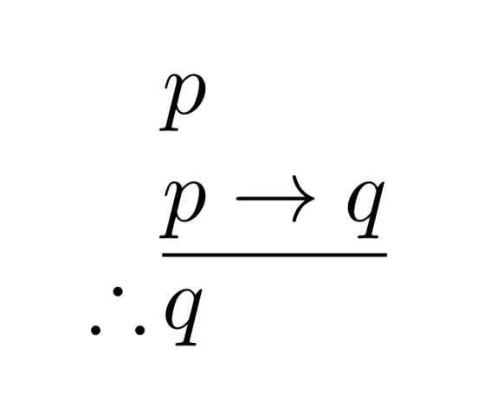Logic - Wikipedia Spoken Articles